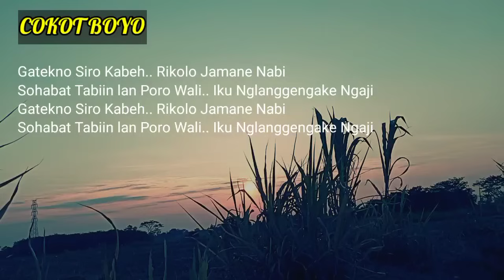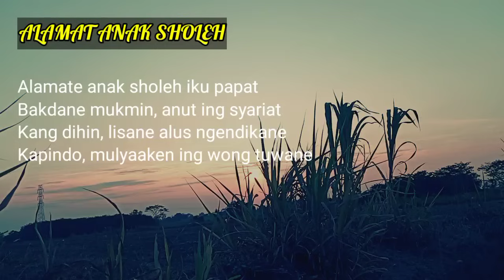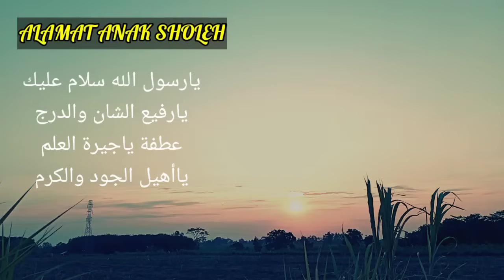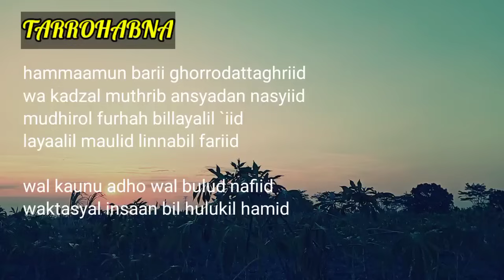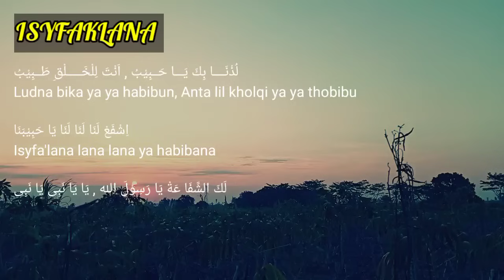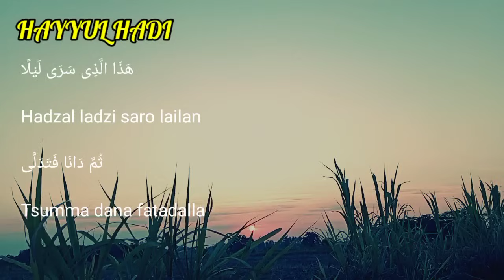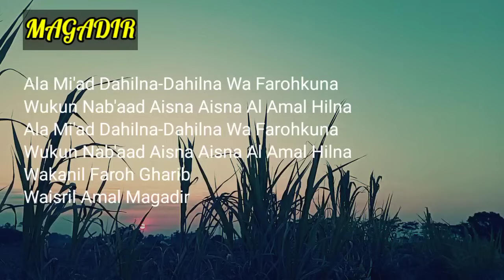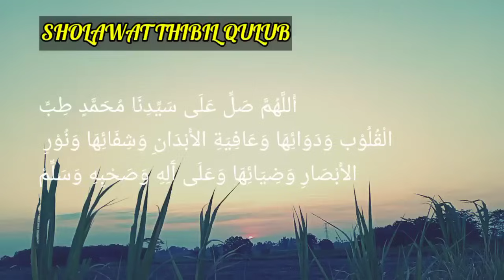YANG LAGI VIRAL !SHOLAWAT NING UMI LAILA FULL ALBUM TERBARU 2023 (Video Lirik ALam) .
sholawat nabi full album voc :ning umi laila .